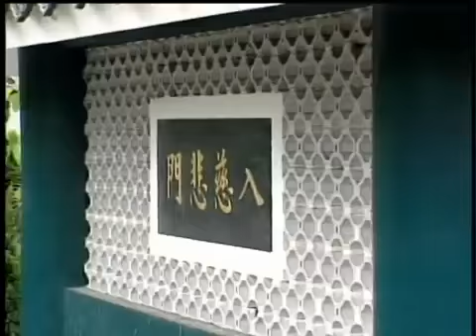Chết (phần 1) HT Thánh Nghiêm